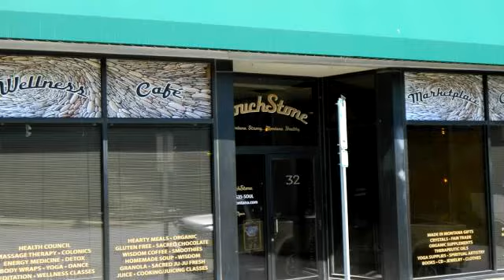Commercial for rent - 32 W 6th Avenue, Helena, MT 59601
This is a beautiful space in the Historic Downtown Penwell building. Fronts 6th Avenue with street parking. Formerly used as a restaurant and retail. Main open area, offices, handicap accessible restrooms. More space available at additional rent in building for storage or more office space.

Bedrooms: 0
Bathrooms: 0
Square Feet: 0
Price: $2,200